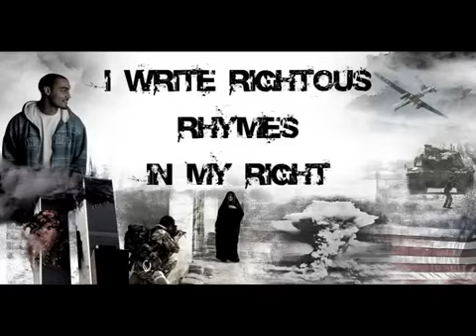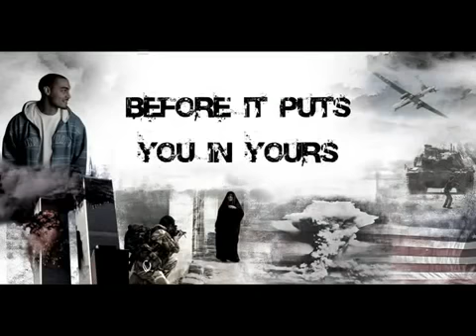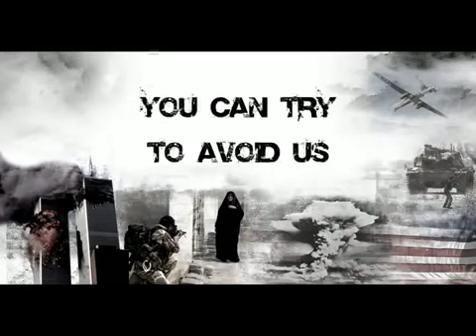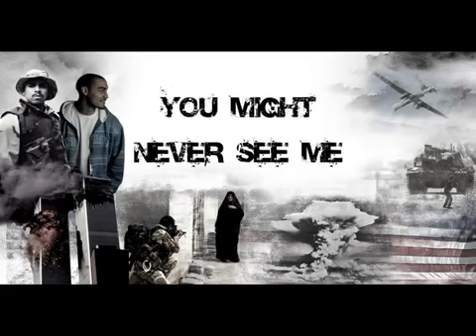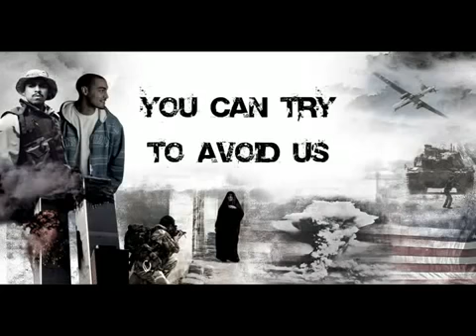Lowkey Voices of The Voiceless Feat Immortal Technique YouTubevia torchbrowser com